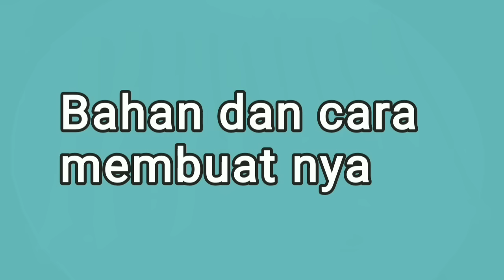1 BUNGKUS POP ICE JADI 20 RIBU | Resep Membuat Es Lilin Pop Ice Alpukat Susu Untuk Jualan 1000an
1 BUNGKUS POP ICE JADI 20 RIBU | Inspirasi Ide Jualan 1000an

Assalamualaikum, halo perkenalkan saya Ike Puspita. Disini saya akan berbagi kepada kalian ide bisnis, ide jualan, maupun ide usaha dengan modal kecil namun untungnya banyak.

Saya ucapkan terimakasih banget buat kalian yang sudah sering nonton dan praktekkin resep-resep yang saya share.

Oh ya, buat kalian yang pertama kali nonton, jangan lupa SUBREK dulu channelnya dan nyalakan tanda loncengnya karena SUBREK itu GRATISS

Di video kali ini saya akan berbagi lagi untuk kalian yang sedang mencari ide jualan rumahan, ide jualan 1000an maupun ide usaha dengan modal kecil untung banyak minim risiko dan tahan lama, simak sampai akhir videonya.

Kenapa harus es lilin?

1. Modalnya kecil, untungnya banyak
2. Bahannya mudah dicari
3. Bisa dijual muraah, potensi pembelian bisa berkali-kali
4. Disukai hampir semua orang

Untuk cara membuat es lilin dari pop ice ini gampang banget.
Saya jelaskan detail gimana caranya biar kalian bisa bikin es lilin yang unik dan kekinian yang berpotensi laris manis karena memang masih sangat jarang sekali yang bikin. Apalagi di kampung yang memiliki usaha serupa es lilin nya masih biasa-biasa saja.

Ingat, dalam membeli jajanan termasuk es lilin anak-anak lebih suka yang unik, yang warnanya bervariasi dan visualnya menarik

Bahan:
1 liter air putih
6 sdm gula pasir (2.000)
4 sdm tepung maizena (500)
1 sacset skm (1.500)
1 bungkus pop ice (1.000)
pewarna makanan secukupnya
plastik es lilin (500)

Semoga bermanfaat

Ike Puspita